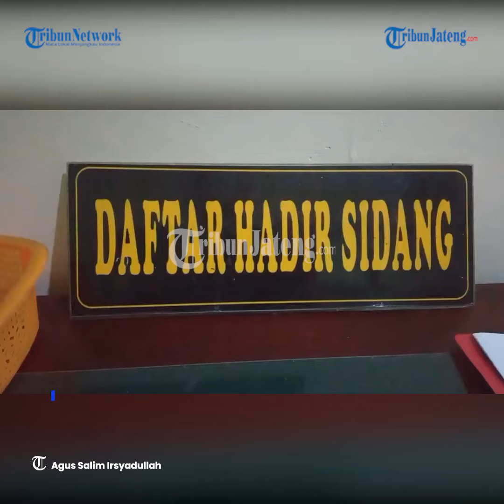PNS Korban KDRT Gugat Sekda Kendal ke PTUN Semarang, Ini Alasannya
Seorang PN) di Lingkungan Pemkab Kendal menggugat Sekda Kab Kendal, Sugiono ke Pengadilan Tata Usaha Negara (PTUN) Semarang.

Sidang pertama dengan agenda tahap pemeriksaan awal pada Selasa, 6 Desember 2022.